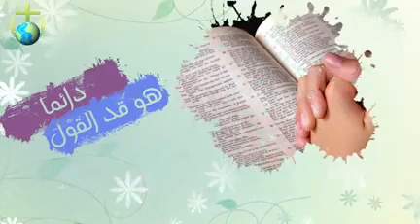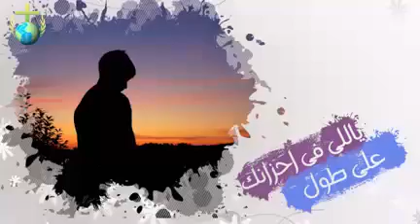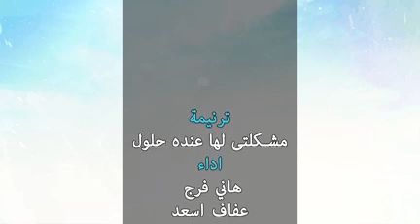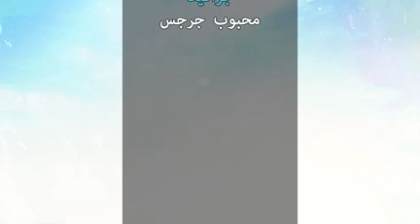ترنيمة مشكلتي لها عنده حلول